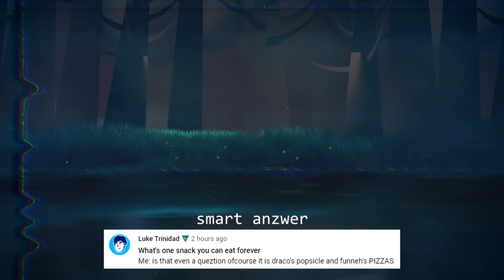YOU CAN'T FIND US! Fortnite School Prop Hunt!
► Creator Code: ITSFUNNEH on the Epic Games Store

KREW!

School Prop Hunt Code ► 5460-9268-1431

Looking for the secret outro club? Well here's a hint.
It's hidden somewhere around 6 minutes...